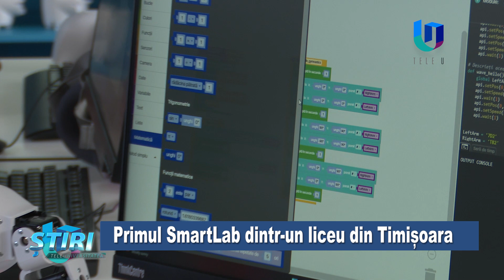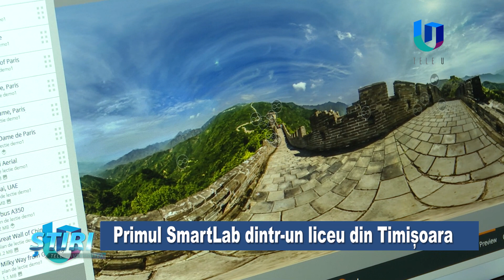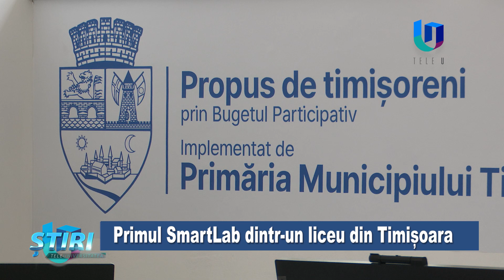SmartLab, într-un liceu din Timișoara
Timișoara are un laborator smart. La Liceul Teoretic "Grigore Moisil" Timisoara elevii învață educație digitală cu roboți și ochelari cu realitate virtuală.